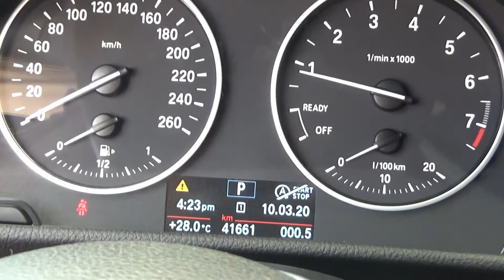BMW / 220i / 2017 - 5G61409